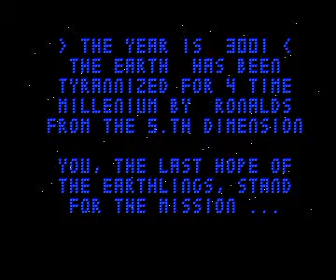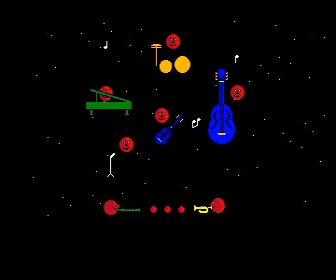geoffrey preview for Amiga